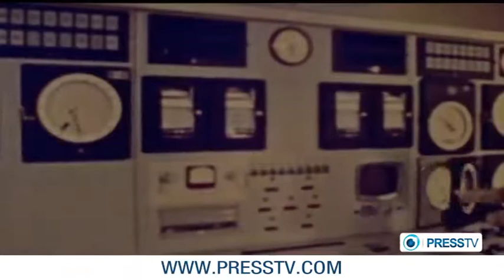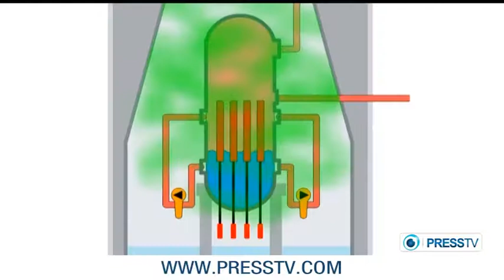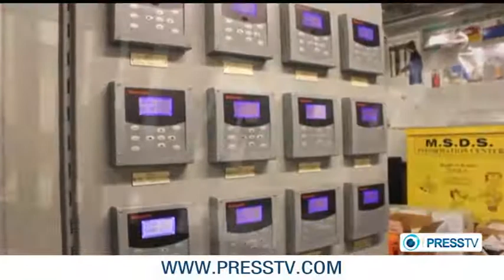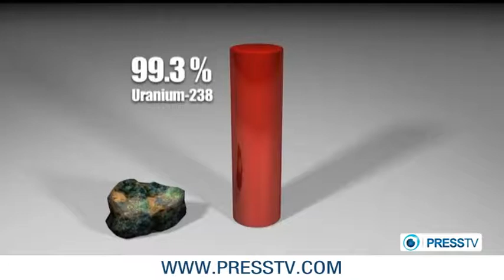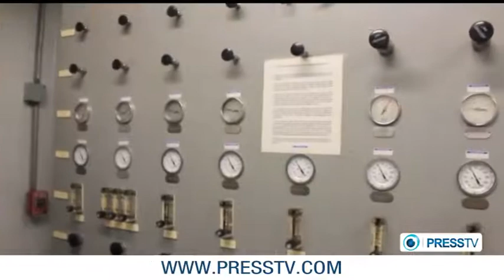US nuclear waste dilemma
With two decades to go before it can reprocess spent nuclear fuel, the US will have to bury nearly 70,000 tons of it, a research lab reports. It comes after Congress and the Obama administration defunded a planned nuclear waste repository in 2011.

The Oak Ridge National Laboratory, a facility that does research for the Department of Energy (DOE), said that "about 68,450 [metric tons] or about 98 percent of the total current inventory by mass, can proceed to permanent disposal without the need to ensure retrievability for reuse or research purposes" in its report, published near the end of 2012. The rest of the waste, the report said, could be kept available for research on fuel reprocessing and storage.

The report was fairly obscure until being cited in a DOE document that showed plans to find a new permanent waste dump after Congress and the Obama administration cut funding for the Yucca Mountain repository in 2011.

Reprocessing has little support in Washington due to concerns that spent fuel could fall into the wrong hands. Nevertheless the DOE started looking into reprocessing methods in 2005.

But following the March 2011 disaster at Japan's Fukushima Daiichi nuclear power plant, US officials became wary of recycling radioactive waste.

The Blue Ribbon Commission on America's Nuclear Future, co-chaired by Energy Secretary Steven Chu, said that "no currently available or reasonably foreseeable reactor and fuel cycle technology developments - including advances in reprocessing and recycling technologies - have the potential to fundamentally alter the waste management challenges the nation confronts over at least the next several decades, if not longer" in a report.